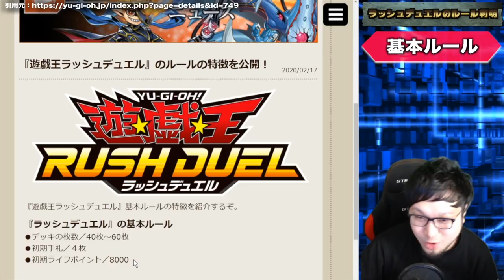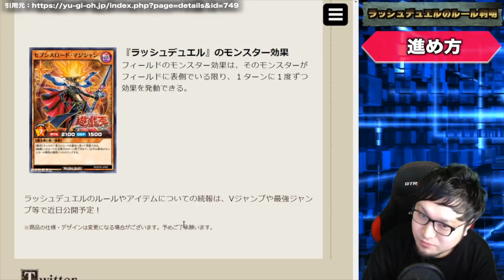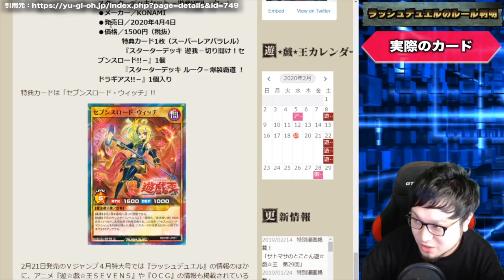【ラッシュデュエル】ルールが判明したぞ!! 面白そう!!【遊戯王SEVENS】【遊戯王デュエルリンクス】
ラッシュデュエルルール判明
詳細が判明したので見てみたら
もはやデュエルリンクスだった!?
面白そうな予感してきたから
一緒にルールを確認しよう!!

【SNSなど】

　sekia大佐
　ナオ。大佐
　sakayan41大佐
　六花大佐
　YH大佐
　あさひマン大佐
　koyajimatooru大佐
　ks大佐

🌵.Discordって何？

【自己紹介】